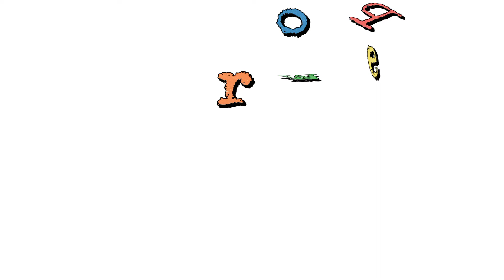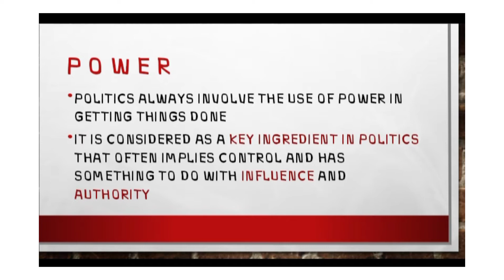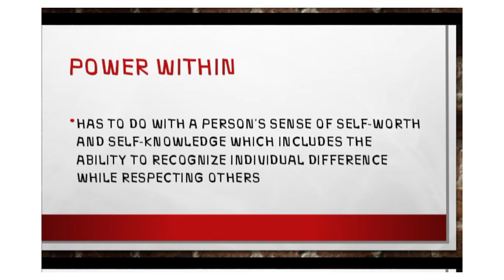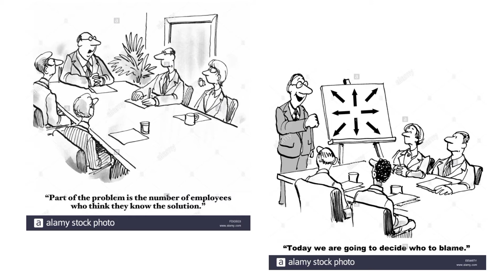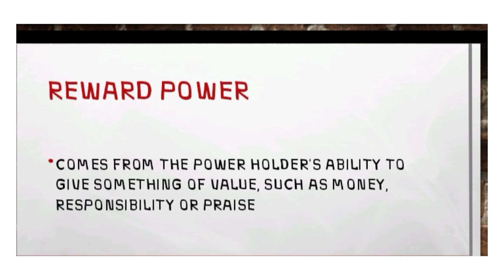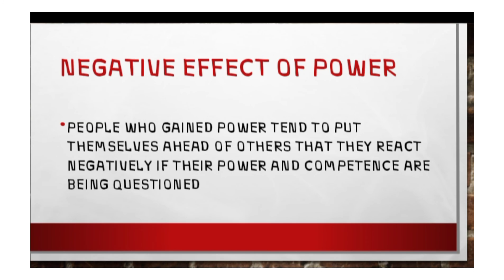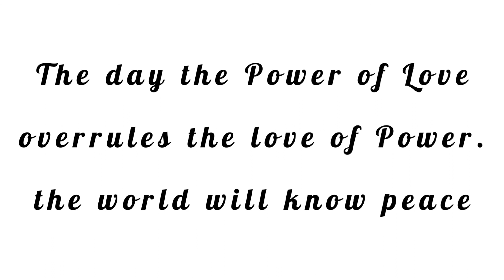The Concept of POWER (made easy)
this is a simplified lecture on POWER.